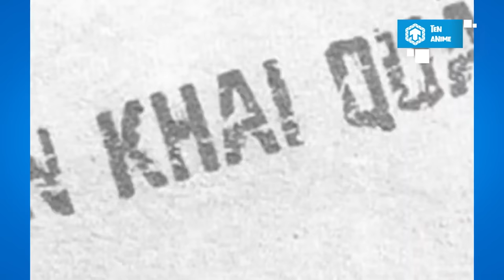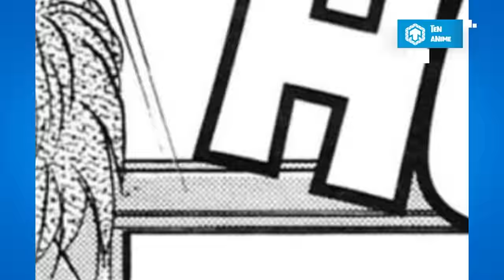Kindaichi - Chuyến Khai Quật Kinh Hoàng | Thám Tử Kindaichi | Ten Anime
Pre-order ngay bộ sưu tập PHÔNG SHIN để nhận "quà chim sớm" lên đến 30% tại đây Kindaichi - Chuyến Khai Quật Kinh Hoàng | Thám Tử Kindaichi | Ten Anime
Xin chào! Chào mừng các bạn đã đến với Ten Anime. Thám tử Kindaichi đã quay trở lại rồi đây. Vào một ngày mưa cách đây một năm, tại ngôi làng nằm sâu trong núi ở tỉnh Shimane đã xảy ra sạt lở đất do mưa bão. Một nhà khai quật di tích đã bị chôn vùi và không thể sống sót. Chính tai nạn này đã mở màn cho một thảm kịch sắp ập đến. Các bạn đã sẵn sàng khám phá chưa? Kindaichi – Chuyến khai quật kinh hoàng, xin được phép bắt đầu!
Cre:
- Kịch bản: Thanh Hải
- Thuyết minh: Thục Hương
- Dựng Video: Xuân Thạch